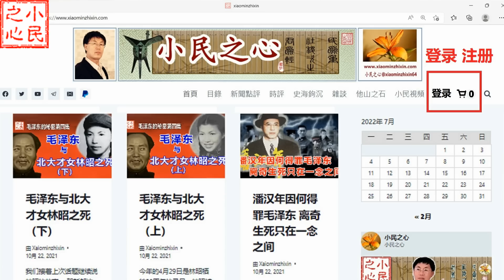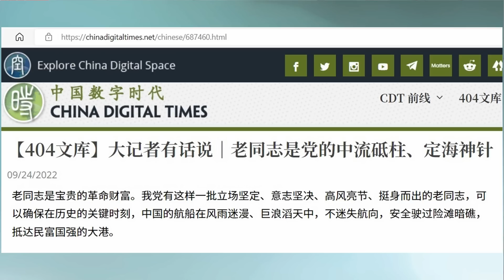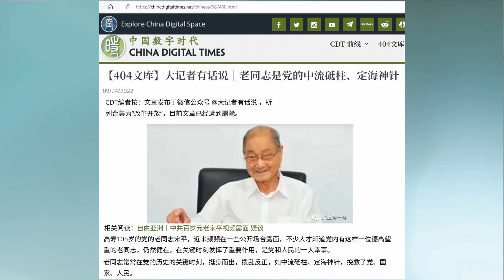二十大已倒计时！ 宋平送走习近平？2022.09.25 No.144